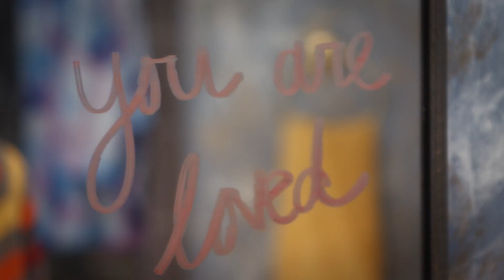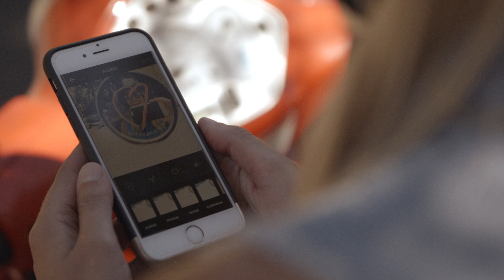What does your mirror say to you?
If your mirror could talk to you, what would you want it to say?

If you've ever looked in the mirror and felt like you weren't good enough, you're not alone. The insecurities and bad thoughts that pour out happen to EVERYONE-- but today we're teaming up with InStyle to change that.

Watch this video, then grab some lipstick and write the message you WANT to hear when you look in the mirror. That's how you show your #‎InnerStyle‬
Show us your InnerStyle @iamthatgirl @instyle